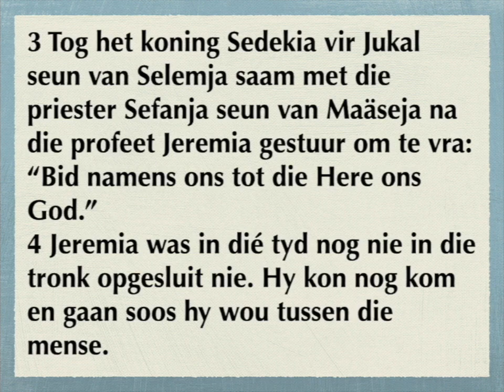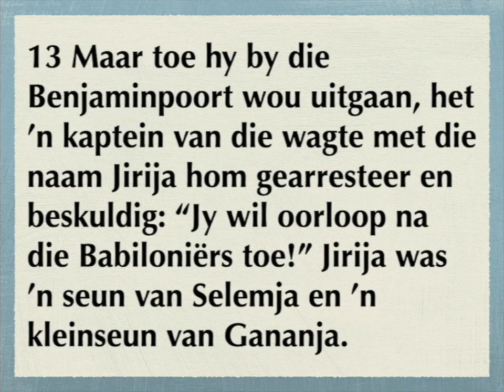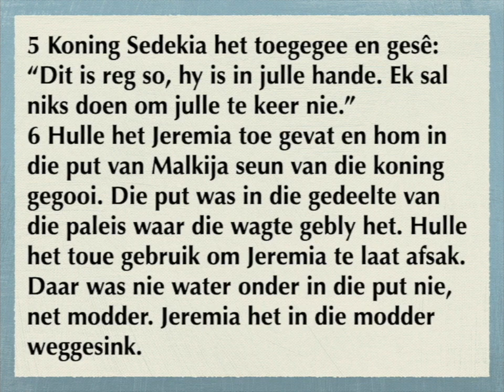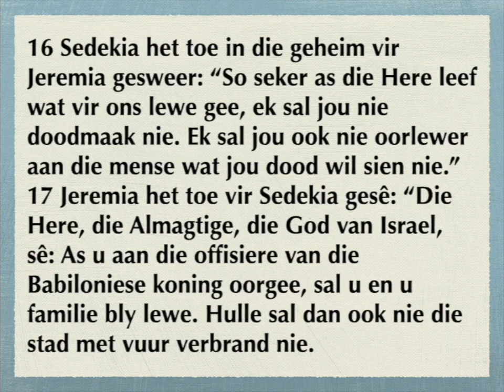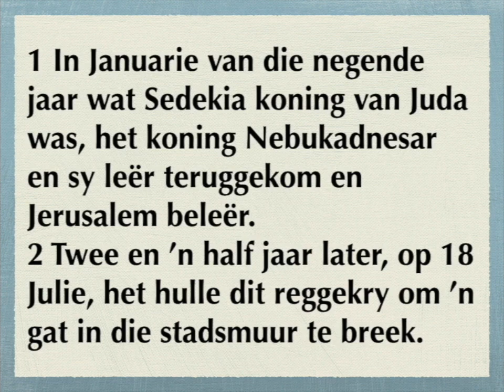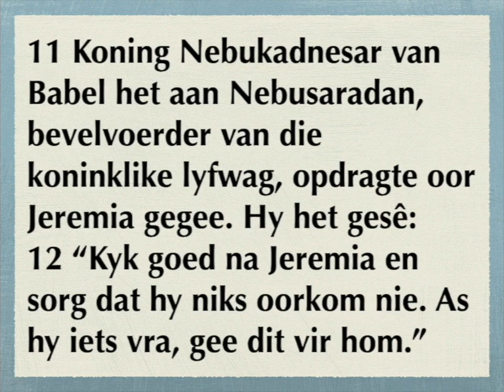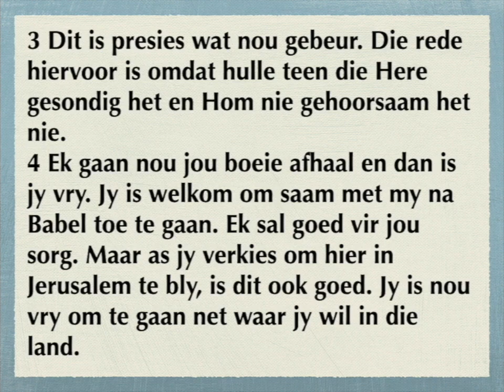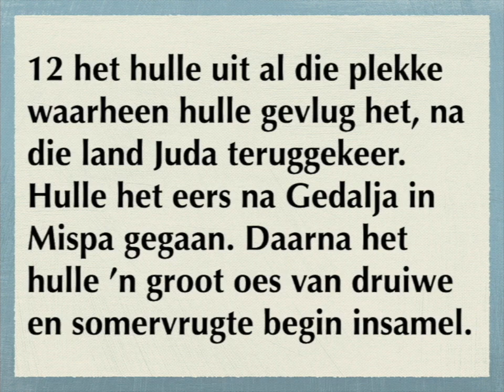Jeremia 37 -40